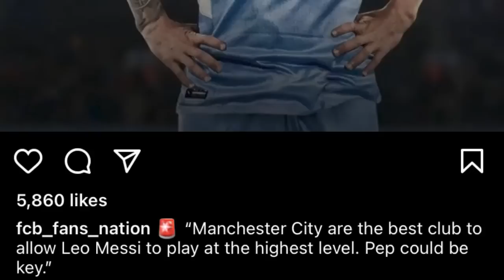lada kane kadei shisha ym don ba lah shuh iaka man city peit aiu ka city ka leh ia u messi